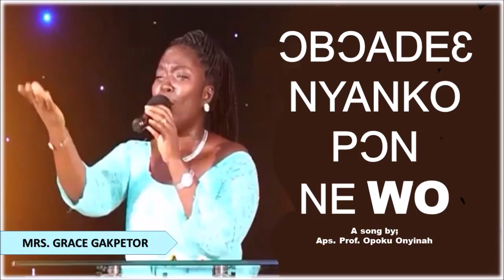The new Pentecostal song ƆBƆADEƐ NYANKOPƆN NE WO with lyrics. Ministration by Mama Grace Gakpetor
SONG LYRICS
Ɔbɔadeɛ  Nyankopɔn ne  Wo
(You are the God who created all things)
Wo  ma deɛ asɛe nyinaa nso yɛ yie
(You bring to life that which is dead)
Wo mma firi yɛ'hokyerɛ m" su frɛ Wo
(Your children cry unto You in distress)
Tie yɛn mpaebɔ ne nkotosrɛ 'i
(Hearken to our prayer and petition)
Na ma ɔgyeɛ soronko nso yɛn so.
(And wrought special deliverance)
Obi ntumi nyɛ, gye Wo Awurade nko
(For no one can, but You Lord)
Aps. Opoku Onyinah

NB: The English translation (in bracket) is literally done by us without attention to the actual rythm of the song.